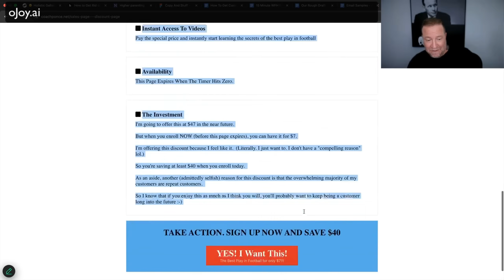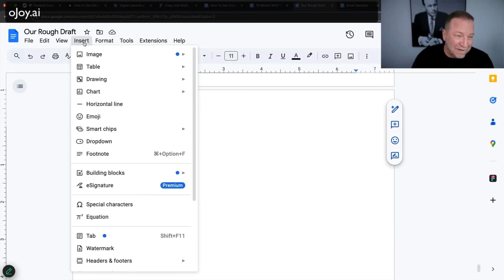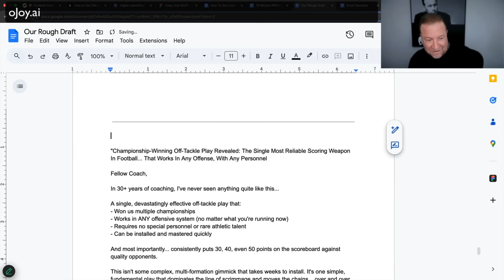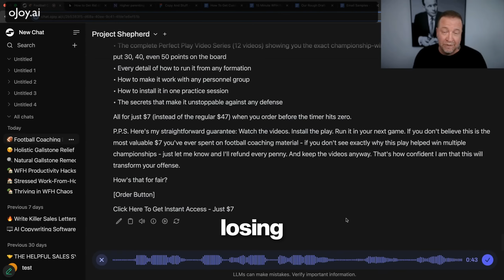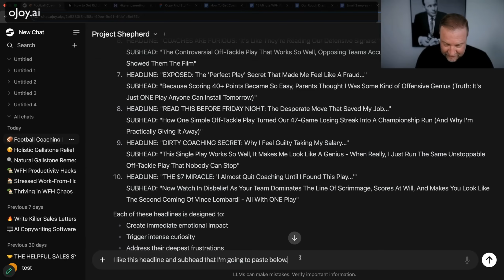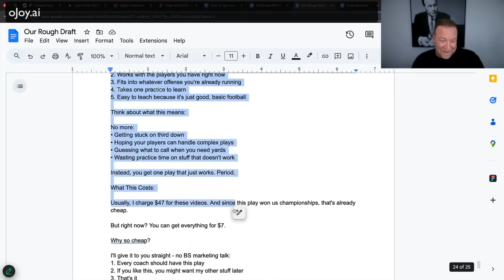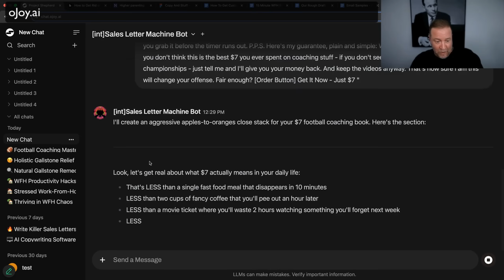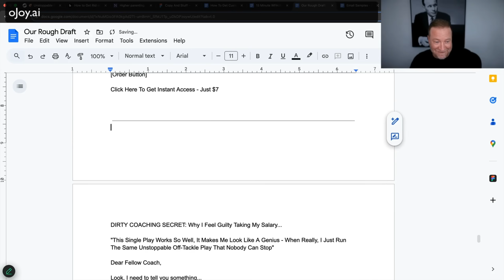AI Fixed A Non-Converting Sales Page In 10 Minutes (Live)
Stop staring at a blank cursor. Watch as we take a real, non-converting sales page and rebuild the copy live in 10 minutes using the "Close Stacking" framework—without typing a single word manually.

In this video, I break down the specific prompts and workflow used to transform "loser" copy into a high-converting asset. You will see how to use AI to identify missing angles, rewrite headlines for a skeptical audience, and deploy the "Apples to Oranges" close stack to trivialize price objections. This isn't just a demo; it's a complete protocol for fixing broken marketing assets immediately.

Timestamps:
0:00 - The Problem: Fixing a "Terrible" Page Live
1:19 - Step 1: Using AI to Find Marketing Angles
2:16 - The Rough Draft Protocol (Don't Edit Yet)
3:08 - Adding the "Risk Reversal" Guarantee
3:39 - "Beast Mode": Generating High-CTR Headlines
4:50 - The "Outrageous" Prompt for Skeptical Buyers
6:25 - Matching Tone: The "Sixth Grade" Rule
7:49 - The "Apples to Oranges" Close Stack
9:04 - The "Man to Man" Challenge (Ego Hook)
10:09 - How to use oJoy.ai yourself